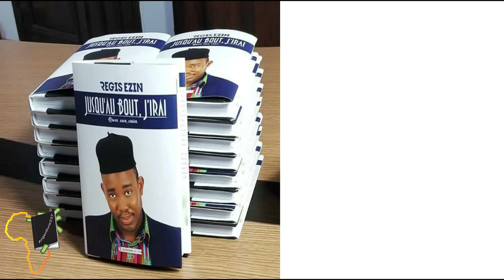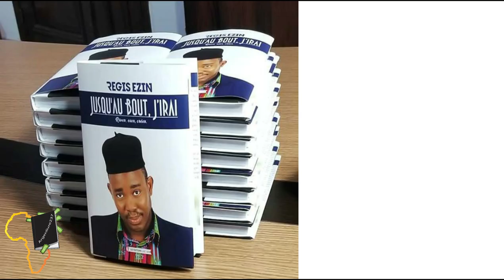[Résumé] Régis EZIN I Jusqu'au bout j'irai I (autobiographie d'un entrepreneur béninois)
Ma personne alors comment vas tu aujourd'hui? En tout moi je suis en forme et je suis très excité à l'idée de partager avec toi l'autobio d'un entrepreneur béninois à succès. Alors dans ce résumé tu vas découvrir que:
1.  le vie d'un entrepreneur est meublée de 1000 échecs (expériences) et d'une poignée de succès.
2. O ne crée pas une entreprise sur la base d'une idée mais sur la base d'une opportunité d'où découle une idée business
3. Derrère chaque problème se cache en fait une opportunité d'affaire.

Sur ce ma personne, je te laisse te délecter sur ce magnifque chef-d'oeuvre ;). On est ensemble comme en décembre ma personne.